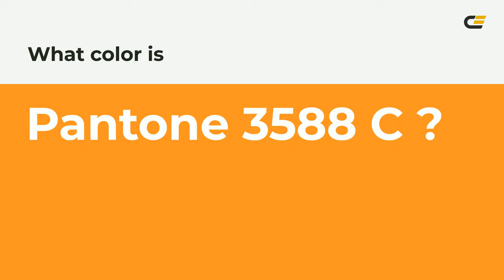color ff9425 hex color - Orange color - Cool color ff9425